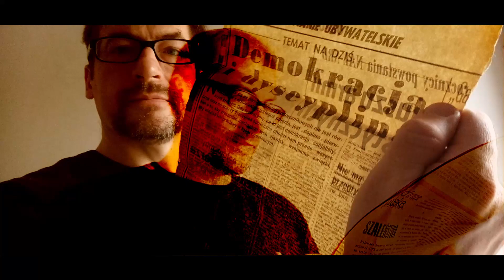kultura samorządu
fragment dzieła "demokracja socjalistyczna".